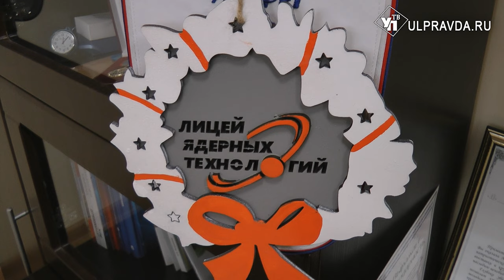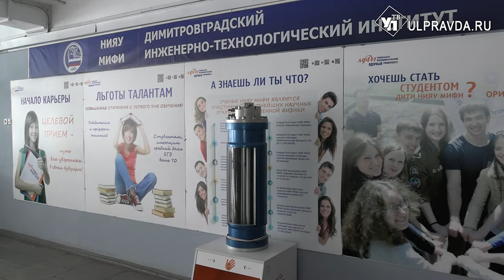Димитровградский студент стал героем СВО и получил именную стипендию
Депутат Госдумы, заместитель председателя Комитета Госдумы по науке и высшему образованию Владимир Кононов вручил именную стипендию студенту 2 курса Димитровградского инженерно-технологического института. Парень из Ульяновской области – военнослужащий и герой СВО. Какие еще есть меры поддержки в области образования, узнаем в нашем материале.